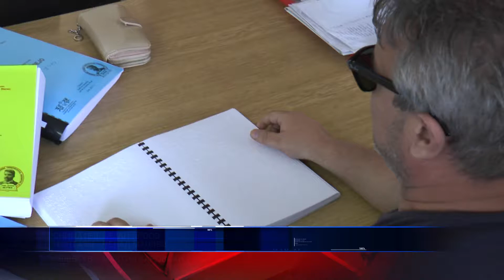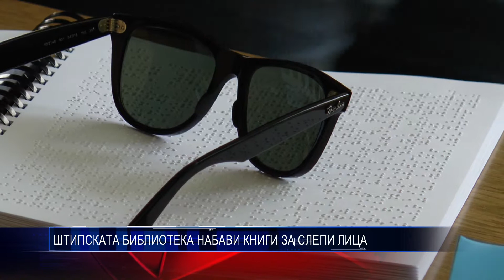ШТИПСКАТА БИБЛИОТЕКА НАБАВИ КНИГИ ЗА СЛЕПИ ЛИЦА 16 06 2017